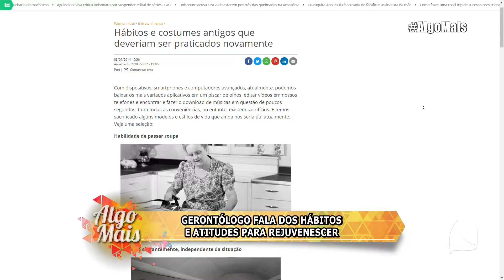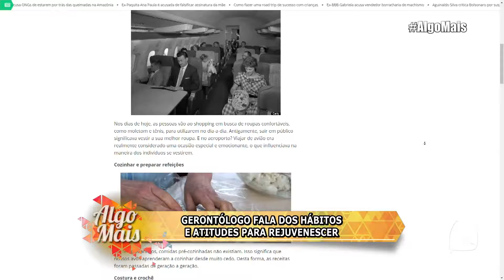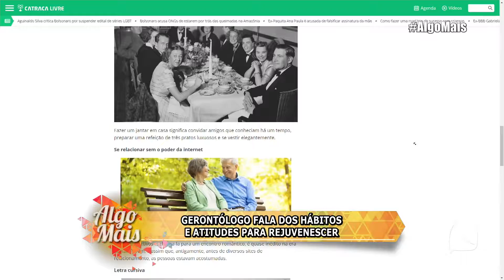ALGO MAIS 21 08 19 P1